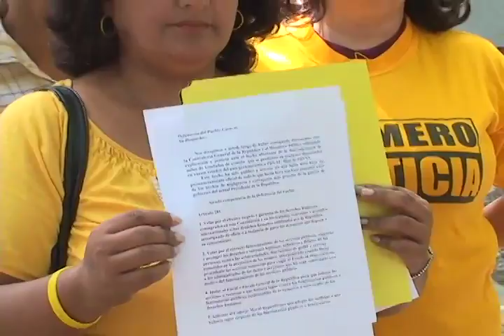Primero Justicia exige a la Defensora del Pueblo investigar caso de alimentos podridos de Pdval.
"Es la cuarta visita de Primero Justicia a instituciones del Estado para exigir que se investigue la corrupción en el caso de los alimentos descompuestos, hemos acudido a Indepabis, a la Fiscalía y a la Contraloría General", dijo Figuera

Caracas, 22 de julio de 2010.- La candidata a la Asamblea Nacional por Caracas Dinorah Figuera acudió a la Defensoría del Pueblo a entregar un documento para exigir a este organismo una investigación sobre el caso de la comida podrida de Pdval.

"Es la quinta visita de Primero Justicia a instituciones del Estado para exigir que se investigue la corrupción en el caso de los alimentos descompuestos, hemos acudido dos veces a Indepabis, a la Fiscalía y a la Contraloría General para llamar la atención sobre este hecho de presunta corrupción que involucra a varios funcionarios, entre ellos al presidente de Pdvsa", dijo.

"El martes nos informaron que la solicitud que había hecho Julio Borges al Indepabis fue cerrada, ahora nos preguntamos ¿Quién podrá defendernos?".

"Emplazamos a la Defensora del Pueblo en sus funciones que establece la ley, tratándose de un tema de interés colectivo y un derecho humano como es la alimentación a que gire instrucciones a todas las instancias que tiene que ver con el Poder Judicial, el Poder Público y el Poder Ciudadano para que se aceleren las acciones pertinentes para dar con los responsables de este hecho", enfatizó.

"Así como hay perros de la guerra, en Venezuela existen perros del hambre que juegan con la necesidad del pueblo para enriquecerse con la compra de alimentos para luego dejar que se pudran en contenedores".

"Como hay sujetos que venden su alma al diablo para vender armas, hay funcionarios venezolanos que comercian  y trafican con la comida de los venezolanos, en detrimento de la distribución de alimentos para el pueblo", explicó Figuera.

La integrante de Primero Justicia indicó que "Esta situación para nosotros constituye un delito grave. Vamos a asistir también a las instituciones de los derechos humanos y a la Asamblea Nacional la próxima semana para no escatimar esfuerzos hasta esclarecer uno de los casos más aberrantes de corrupción de este gobierno".